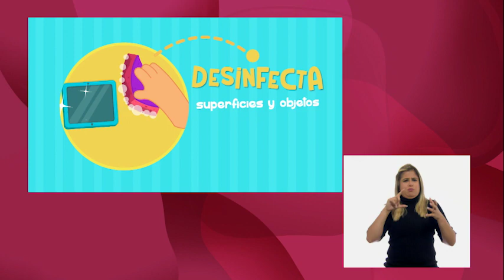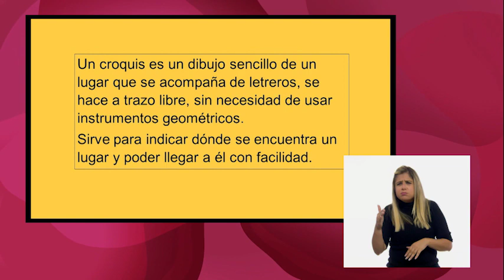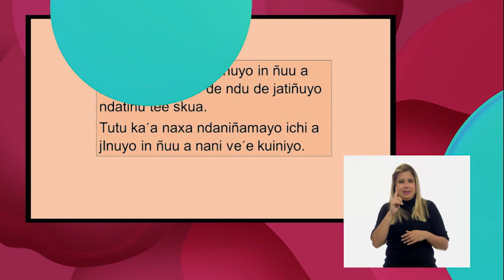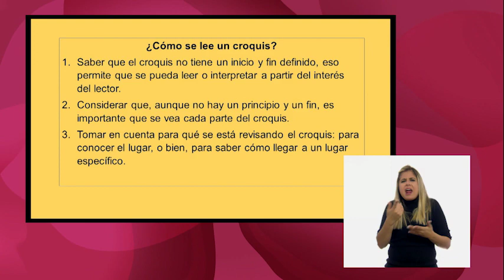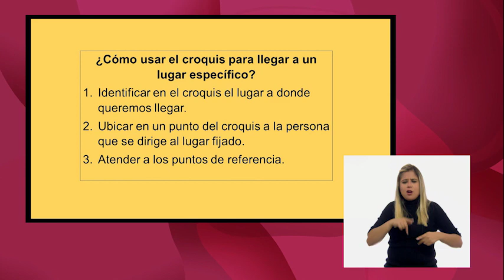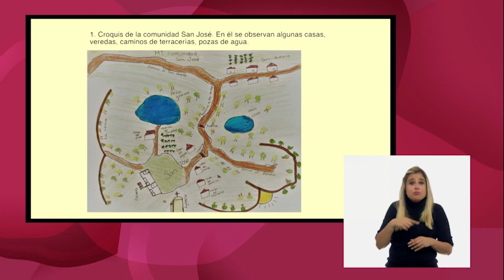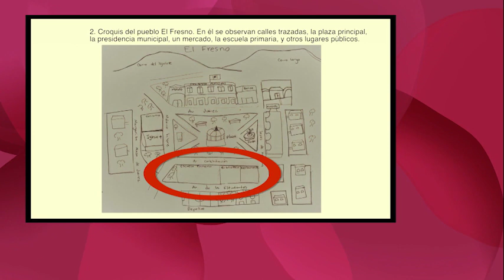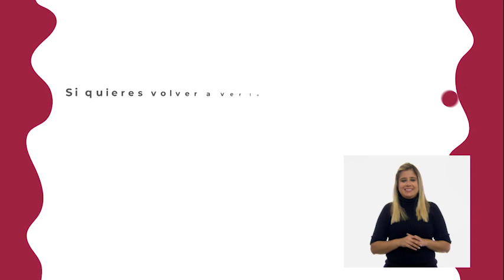1° Primaria » Lengua Materna (clase bilingüe) » El uso del croquis